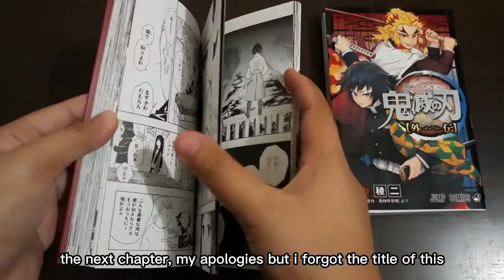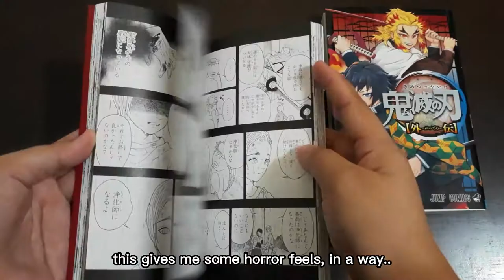Manga Chat: Kimetsu Gaiden and Gotouge's One-Shot Works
Chat about Kimetsu gaiden and Gotouge's one shot works compiled in a side story manga.

Welcome to Ja Vlog, thank you for supporting the channel. ‼️🙇‍♀️